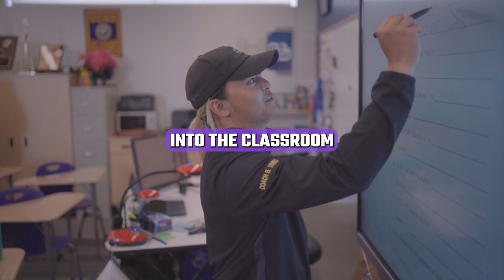Gaming Concepts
Gaming Concepts is an innovative curriculum that blends the excitement of competitive gaming with STEM and educational objectives to foster a strong sense of belonging among students.

Bring the power of esports into the classroom, and you'll find just how impactful Gaming Concepts can be for your school.